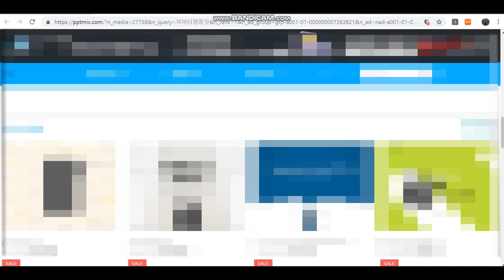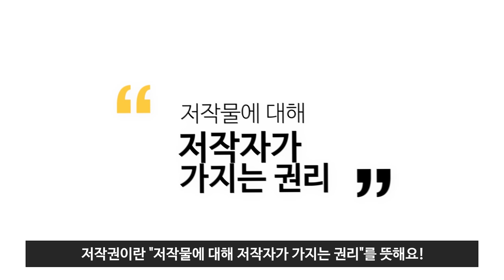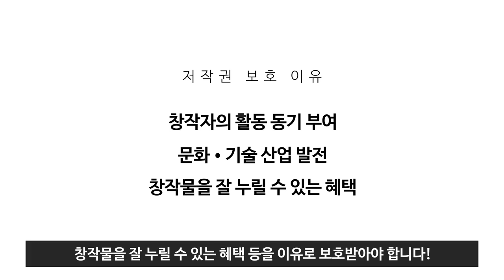5~ 저작권 좀 아는 녀석인가?/대학생저작권서포터즈/5놀줄아는녀석들인가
조별 과제 나만해? PPT 템플릿 다운받아서 쓸거야!
개인적 이용 목적이라도 유료창작물을 불법 다운로드해서 사용하면 안되는거 아시죠?

2019 대학생저작권서포터즈 6월 첫 번째, 5놀줄아는녀석들인가(5팀)